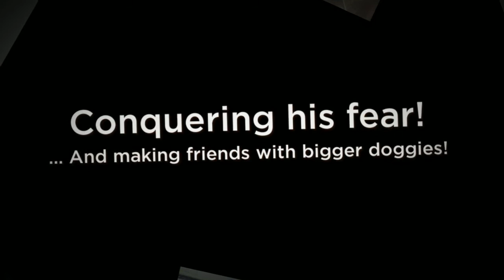Miki - kinderPUPS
Congratulations to Miki who has graduated from kinderPUPS!